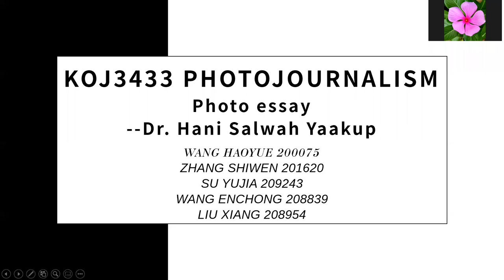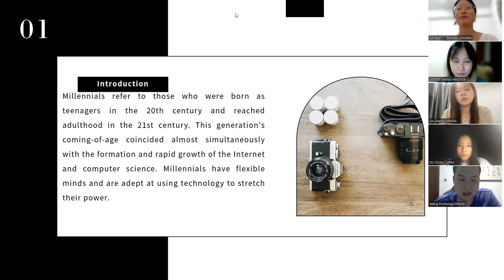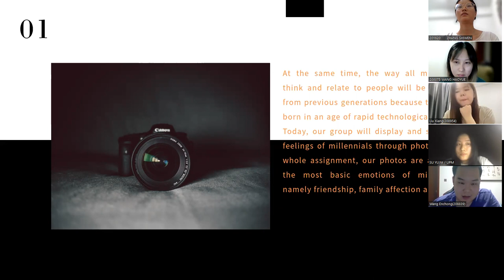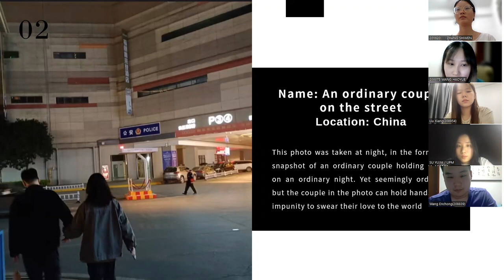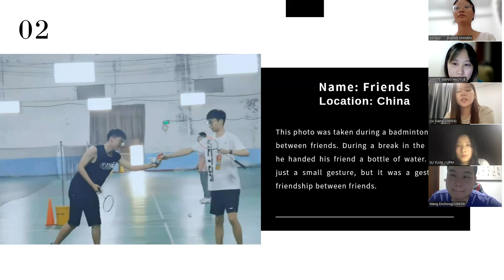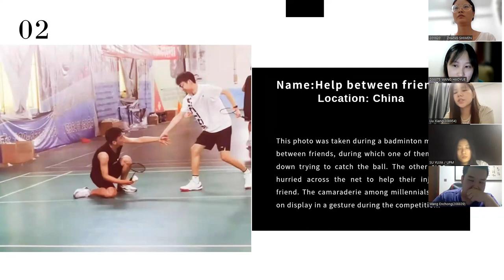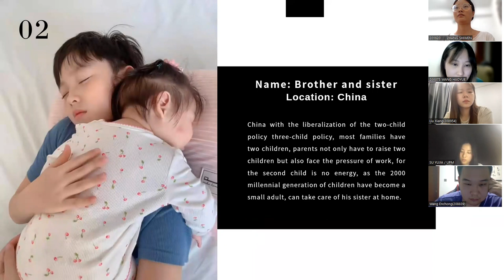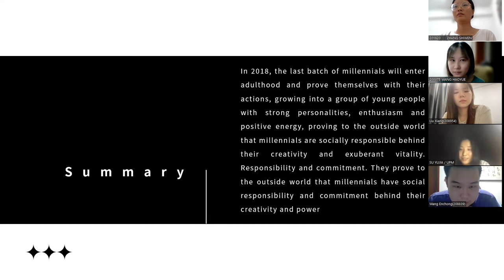KOJ3433 Presentation Video Photo essay title：millennial relationship